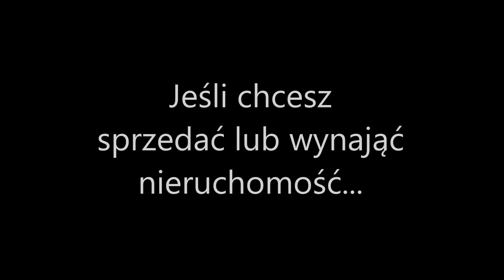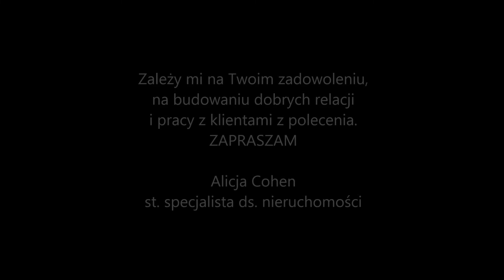Na czym polega moja praca w wielkim skrócie???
W kilku zdaniach prezentuję moją rolę w procesie sprzedaży lub wynajmu nieruchomości jako usługi względem klienta podażowego.